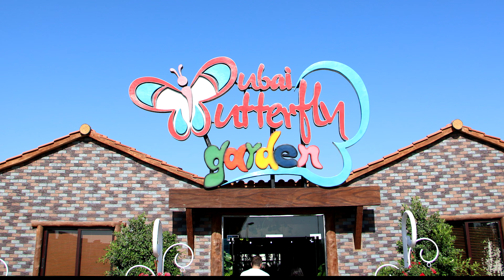The Fascinating World of Butterflies: From Caterpillars to Colorful Wings.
Butterflies are a type of insect that are known for their colorful wings and graceful flying abilities. They have a unique life cycle that begins as a small, worm-like caterpillar. The caterpillar eats leaves and grows larger until it forms a chrysalis, or cocoon, around its body. Inside the chrysalis, the caterpillar undergoes a metamorphosis and emerges as a fully-formed butterfly. Butterflies have two pairs of wings and use them to fly in search of food, which is typically nectar from flowers. They are also important pollinators, helping to fertilize plants and flowers as they feed. Butterflies can be found in a wide variety of habitats, from tropical rainforests to deserts, and there are thousands of different species of butterflies in the world. Butterflies are also known for their bright and vibrant colors, which are created by the scales on their wings. These scales are made up of pigments and structural colors, and the pattern and color of a butterfly's wings can vary greatly between different species. Some butterflies have wings that are solid colors, while others have intricate patterns of spots, lines, or shapes.

Butterflies are also known for their migration patterns. Some species of butterflies travel great distances, often crossing oceans, to reach their breeding or overwintering grounds. This is particularly true for monarch butterflies, which migrate from the northern parts of North America to Central Mexico and southern California each year.

Butterflies play an important role in the ecosystem as well. They are a food source for many animals, such as birds, frogs, and lizards. They also play an important role in pollination, helping to fertilize plants and flowers as they feed on nectar.

Overall, butterflies are fascinating creatures that are beloved by many for their beauty, graceful flying, and importance to the ecosystem.